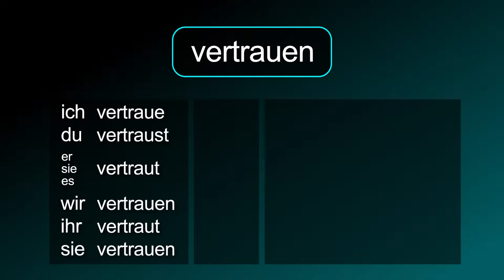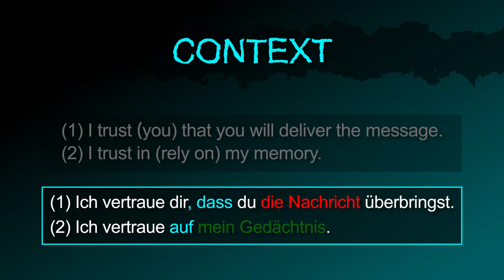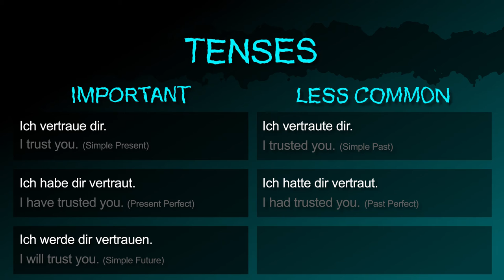to trust [vertrauen] － "I trust you." in German! － German to Die from!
The German verb [vertrauen / to trust] summarized!

Also in this video:
The noun "trust" in German.
How to say "I trust you." in German.
How to say "Don’t trust anyone." in German.
How to say "I don't trust you. in German.
How to ask "Do you trust me?" in German.

How to say "I trust you… / I trust in (rely on)…" in German.
How to say "I trust (you) that you will deliver the message." in German.
How to say "I trust in (rely on) my memory." in German.

How to say "Trust me!" in German.
How to ask "Can I trust you?" in German.
How to say "I can (not) trust you." in German.

How to say "I trust you." (Simple Present) in German.
How to say "I have trusted you." (Present Perfect) in German.
How to say "I will trust you." (Simple Future) in German.
How to say "I trusted you." (Simple Past) in German.
How to say "I had trusted you." (Past Perfect) in German.
How to say "I will have trusted you." (Future Perfect) in German.